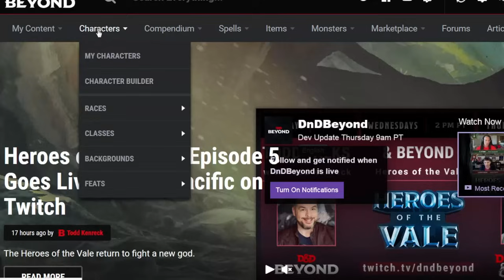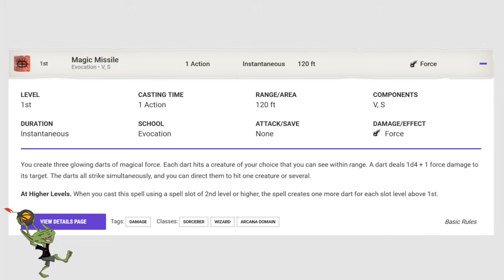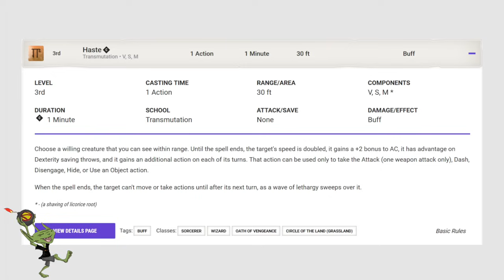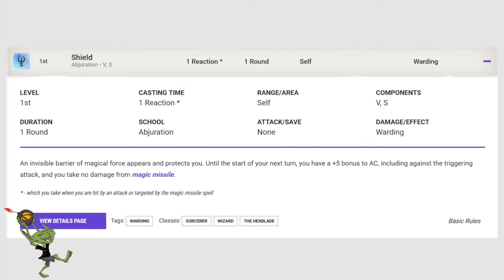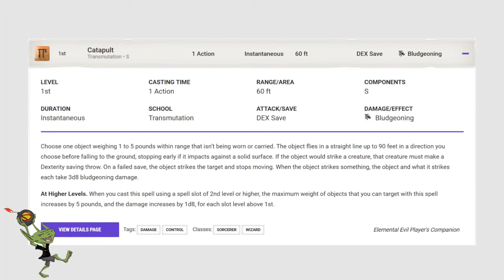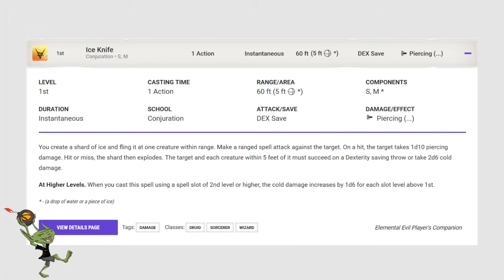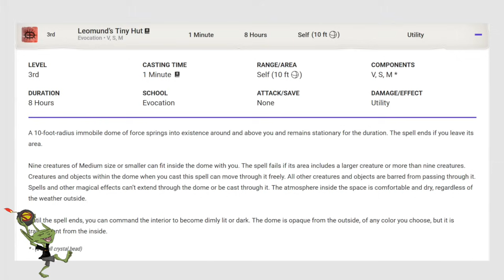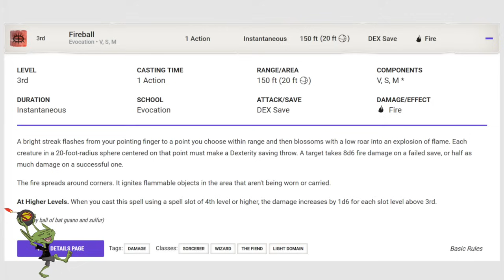5 Go to D&D Wizard Spells for Tier 1 5th Edition Dungeons and Dragons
Join the Nerdarchy Adventuring Party

5 Go to D&D Wizard Spells for Tier 1 5th Edition Dungeons and Dragons
We explore our top spell picks for 5e D&D wizards. We've scored D&D Beyond, The Player's Handbook, and Xanathar's Guide to Everything.

(FREE) Nerdarchy the Dice Calculator App Beta Test-

Company of the NAG Facebook Group-

Video Planning and Skit Scripting- Doug Vehovec, Dave Friant, Ted

Adams